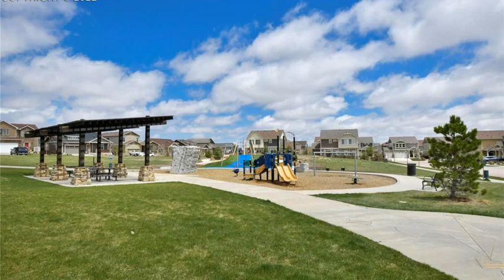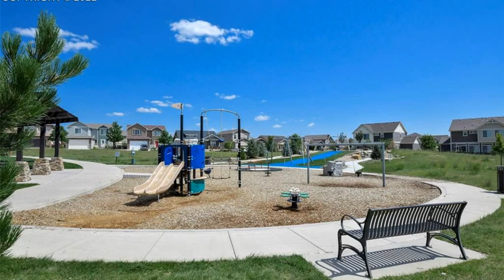6767 Backcountry Loop Colorado Springs CO 80927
6767 Backcountry Loop  Colorado Springs CO 80927

Stunning Home in desirable Banning Lewis Ranch. What more could you ask for? This is a community with so many amenities: 65 acres of parks, trails, pools, open space, basketball and tennis courts, rock climbing, ropes course, water park with splash pad and pools, doggie park, recreation center, fitness center, clubhouse and a D49 award-winning charter school.  Summers are a blast with all the planned activities like concerts in the park, festivals, community events. Add to that Farmers Markets and Weekly Food trucks.  This community provides quick access to shopping, restaurants, theatres, and Colorado Springs Baseball Stadium. Costco is nearby so you can swing there or Starbucks in no time.

The home itself, has been upgraded to the hilt with beautiful floors throughout the main level and beautiful carpet upstairs. The kitchen features 42" cabinets galore, plus a pantry; it features Quartz countertops on island and counters; custom backsplash and under cabinet lighting. The Island is illuminated by beautiful pendants and you will find a wine/drink cooler for extra cooling space underneath. The beautiful living room features a custom fireplace with rock surround that not only keeps the place warm, it also entertains with a variety of colors. You will also have access to a 1/2 bath on the main level and a "doggie" condo so the pups can have their own place.  Upstairs you will find 4 spacious bedrooms and 2 full baths plus a laundry room for great convenience and a "homework" desk for the kiddos or "work from home" adults. The master suite of course features its own bath with double vanities and a custom closet.

Patio is expansive at 37X16 and lawn has been well taken care of. You will also find two storage sheds that convey for additional storage of outdoor equipment. The garage is completely insulated and finished. It provides fantastic storage with all newer cabinets and counters. It is heated and super lit with custom lighting and a sink. (See photos)